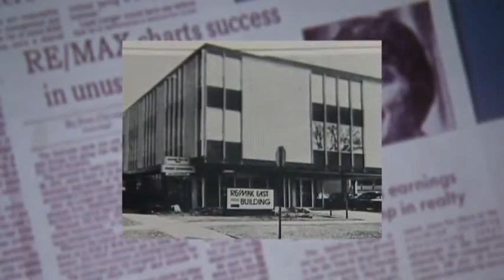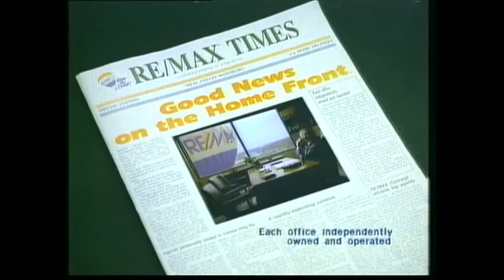History of the REMAX Balloon with Dave Liniger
RE/MAX Co-Founder and Chairman, Dave Liniger, explains how and why he decided to adopt the hot-air balloon as the official RE/MAX logo.